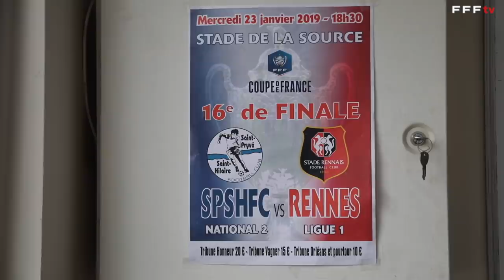Les coulisses de la qualification du Saint-Pryvé Saint-Hilaire FC I Coupe de France 2019 2020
Ce samedi 4 janvier 2020, la formation du Saint-Pryvé Saint-Hilaire FC, pensionnaire du National 2, a éliminé le Toulouse FC (Ligue 1) en 1/32es de finale de Coupe de France. Revivez de l'intérieur le succès du club du Loiret, avec notamment la réaction de l'entraîneur Baptiste Ridira, ainsi que des images exclusives de la joie dans le vestiaire !